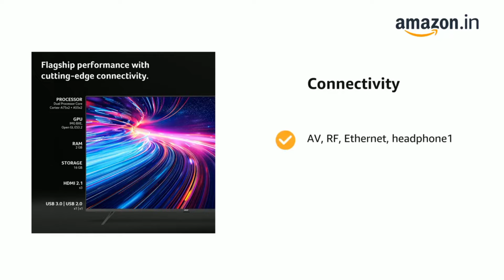best 55 inch 4k tv india 2024 | best 55 inch qled tv india 2024 | tcl 55 inch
Tcl 55 inch (37990)
Hisense 55 inch (45999)
Acer 55 inch (44999)
Samsung 55 inch (49990)
Xiaomi 55 inch (49999)

Great discount offer in LARGE appliances
Great discount offer in MOBILE
Great discount offer in sports & fitness
Great discount offer in computer & accessories
Great discount offer in electronic